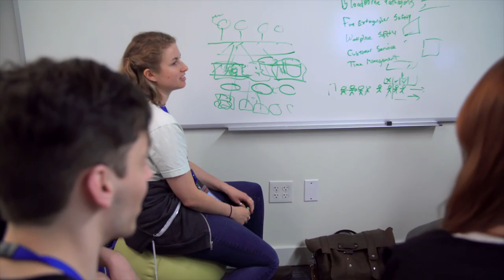Training Jam 2016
This year OpenSesame hosted a Training Jam in Portland, OR to encourage gamification in learning. With gamers from around the area, see how they incorporated learning in gaming.